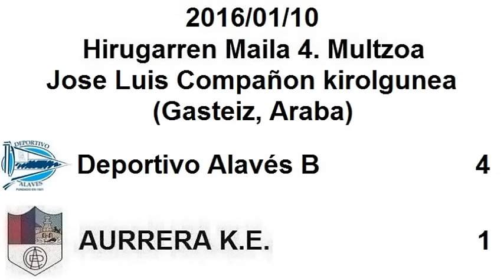Deportivo Alavés B 4:1 AURRERA K.E. (Ibaia, 2016/01/10)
2016ko Urtarrilaren 10ean Gasteizko Jose Luis Compañon kirolgunean jokatu zen partiduaren laburpena.